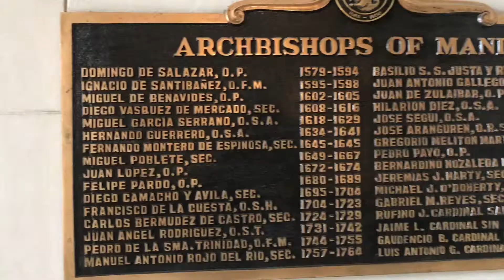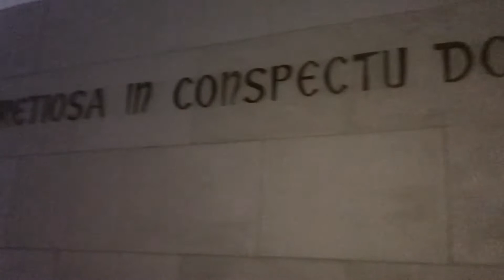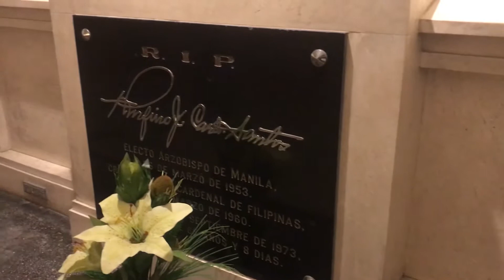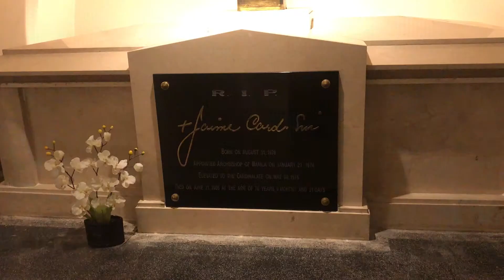RTVP EXPLANATORY REPORT 2017: (Manila Cathedral Crypt) VON SANTOS - BROAD4